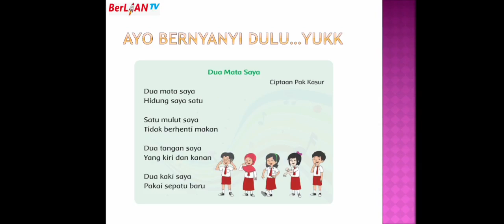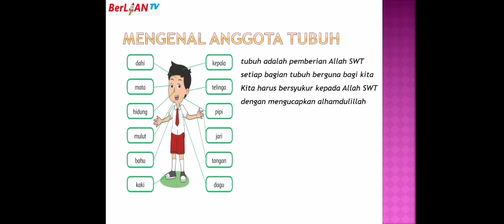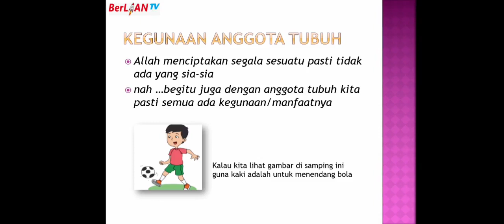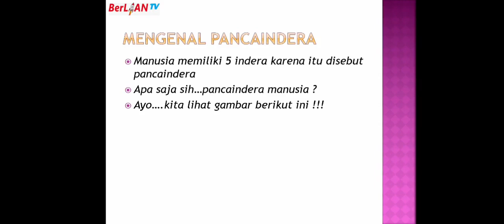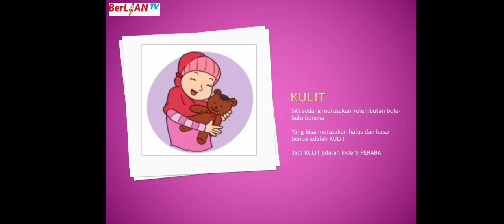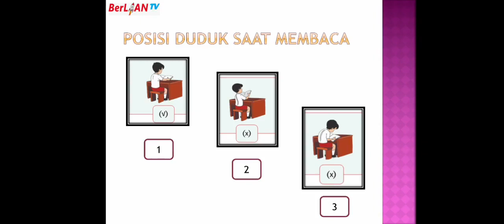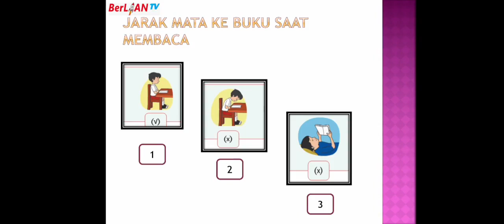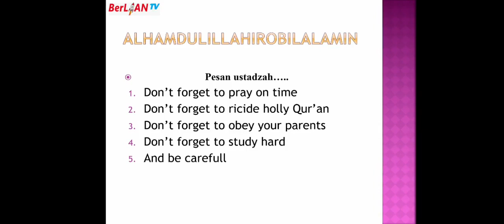Nama-nama Anggota Tubuh - Tema 1 ST 2 PB 3&4 Kelas 1 SD - BerLIAN School